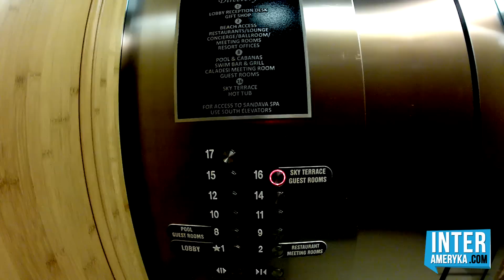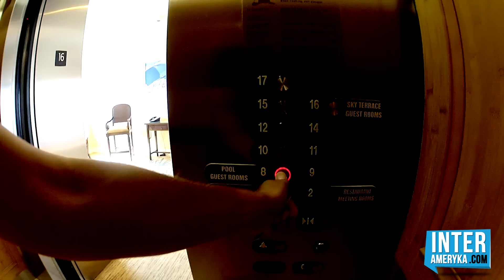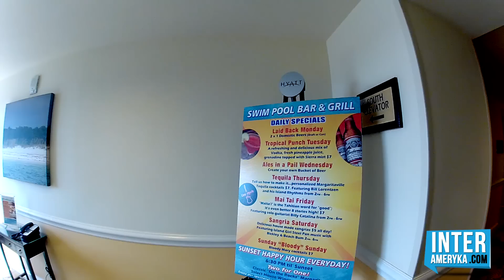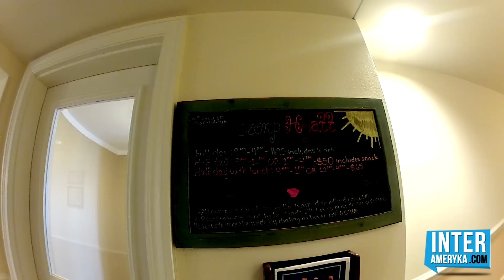Hotele na Florydzie: $300/noc w hotelu Hyatt - WARTO?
Z serii Hotele w USA : Zobacz jak wygląda luksusowy hotel na Florydzie sieci Hyatt, w którym nocleg kosztuje $300.

Więcej informacji o hotelach i motelach w USA